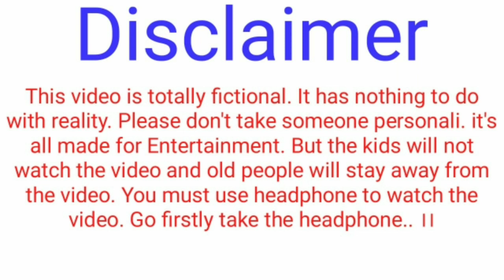পুজোতে ও চরম সিঙ্গেল/ Pujoteo chorom single( Funny with entertainment Video)😅🤣jbs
JBS entertainment presents
 পুজোতে ও চরম সিঙ্গেল ..

Scripted By-Joy Banik...,Bhaskar Halder..

Cammera BY-Rohit mandol..

Edit/Thumbnil BY-JOY Banik, Rohit mandol..

Act By- Surojit Das
             Rohit mandol
             Piu Sikhder
Joy Banik

Thanks By
                JBS Tem...